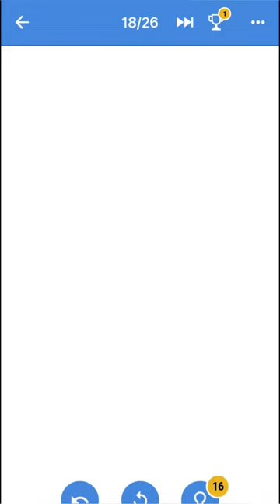One Line Game Pack 4 Level 18 - 19 Walkthrough | One Line Puzzle Game